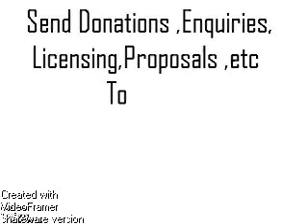00sans audio plot f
Lord Phineas Beaverton
inventor of the Super Marine Drakfire